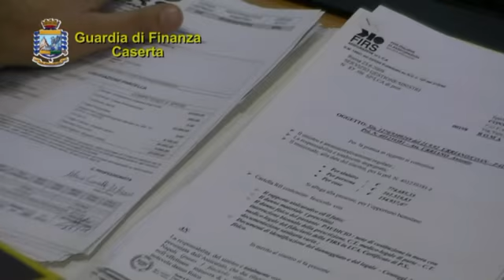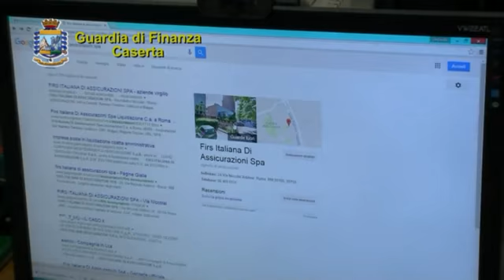Caserta, truffa ai danni del Fondo Nazionale Vittime della Strada per circa 2 milioni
In data odierna, i militari della Compagnia della Guardia di Finanza di Caserta hanno dato esecuzione ad un decreto di sequestro preventivo di beni per un importo complessivo di euro € 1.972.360,48, emesso dal GIP di Napoli su richiesta della locale Procura della Repubblica, all'esito di una complessa indagine che ha accertato l'esistenza di una associazione per delinquere, operante all'interno di una Società di assicurazioni in liquidazione coatta amministrativa - costituita al fine di commettere reiterate truffe ai danni del Fondo Nazionale Vittime della Strada.